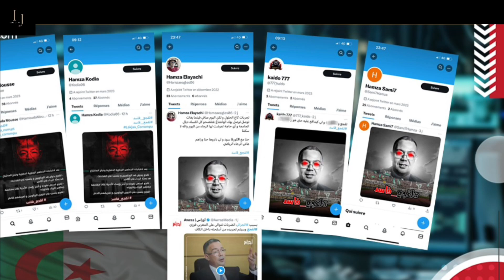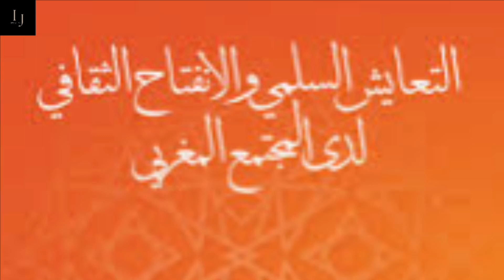خطير جدا..هجوم كبير و غير مسبوق على المغرب من طرف الجزائر | كيف سيكون رد المملكة ؟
المغرب اسبانيا
اسبانيا الصحراء المغربية
اسبانيا الصحراء الغربية
انقلاب الجزائر
Maroc-Algerie
اخبار المغرب
maroc nwes
اخبار مغربية
آخر اخبار المغرب
صبير مشهور
سبتة و مليلية 2023
سبتة و مليلية الاسبانية
سبتة و مليلية
سبتة و مليلية المحتلتين
سبتة و مليلية مقابل دراجة
سبتة و مليلية اليوم
سبتة مليلية اليوم
إسبانيا البوليساريو
سانشيز ابراهيم غالي
ابن بطوش
ماكرون المغرب
المغرب الجزائر
البوليساريو
منطقة الكركارات
Pilisario
المغرب
الجزائر والمغرب
المغرب والجزائر
الجزائر
البوليساريو
الصحراء الغربية
الصحراء المغربية
امريكا الصحراء الغربية
اعتراف امريكا بالصحراء المغربية
بايدن الصحراء المغربية
بايدن الصحراء الغربية
خريطة الصحراء الغربية
 دي مستورا الصحراء الغربية
 مدن الصحراء الغربية
المنطقة العازلة الصحراء الغربية
تاريخ الصحراء الغربية
تاريخ الصحراء المغربية
الصحراء المغربية  2023
بوابة الصحراء المغربية
قضية الصحراء المغربية
اخبار  الصحراء المغربية
ما هو مشكل الصحراء المغربية
مشكل الصحراء المغربية
مشكل الصحراء المغربية مع الجزائر
حل مشكل الصحراء المغربية
افتعل مشكل الصحراء المغربية
خريطة الصحراء المغربية
sahara occidental
sahara occidental maroc
sahara marocain
الجزائر والبوليساريو
الجيش المغربي
القوات المسلحة الملكية
اغيتال شنقريحة
اختفاء شنقريحة
شنقريحة
saïd chengriha
disparition de saïd chengriha
chengriha
المغرب يلغي المنطقة العازلة
بايدن المغرب و الجزائر
maroc
akhbar maroc
mre maroc
sahra mghribiya
المغرب
ar maroc 2021
بايدن المغرب
بايدن الجزائر
Akhbar
الملك الحسن الثاني
المسيرة الخضراء
الملك محمد السادس
Maroc
صابر مشهور
Akhbar Maroc
صابر مشهور الجزائر
منار السليم
عبد الرحيم منار السليمي
منار سليمي
الدكتور منار السليمي
منار السليمي
منار السليمي اليوم
منار السليمي اليوم بث مباشر
منار السليمي مباشر
منار السليمي اليوم مباشر
منار السليمي اليوم مباشرة
manar slimi aujourd'hui
manar slimi live
manar slimi
manar slimi en direct
slimi manar
slimi abderrahim
عبد الفتاح نعوم
عبد الفتاح نعوم اليوم
عبد الفتاح نعوم مباشر
نعوم عبد الفتاح اليوم
naoum abdelfattah
الجزائر
mohamed larbi zitoute
اخبار اليوم الجزائر
اخبار الجزائر
hicham aboud
هشام عبود
الملك الحسن الثاني و هواري بن مدين
بوضياف و الحسن الثاني
anouar malek TV
anouar malek live
انور مالك اليوم
انور مالك مباشر
larbi zitoute
محمد العربي زيتوت
larbi zitout
اخبار المغرب اليوم
رشيد نكاز
رشيد نكاز 2023
akhbar alyawm
المغرب اليوم
اخبار اليوم
المغرب والجزائر
المغرب الجزائر
المغرب يعلق على الجزائر
أخبار المغرب
maroc
akhbar 2m
akhbar maroc
algerie
akhbarona
Tétouan
Dirham marocain
Avito-Site web
اخبار المغرب
سبتة ومليلية
صوفيا بلمان قطر
صوفيا بلمان اليوم
صوفيا بلمان سكرانة
صوفيا بن لمان
صوفيا بليمان
صوفيا الجزائرية
الجزائرية صوفيا
صابر مشهور
سبتة مليلية
maroc
الحسن الثاني
الكركارات
maroc algerie
algerie polisario
maroc algérie
info algerie
البوليساريو
الجزائر
اقالة شنقريحة
استقالة تبون
الحراك الشعبي في الجزائر اليوم
الحراك الشعبي في الجزائر
الحراك الجزائري اليوم
abdo semmar
abdou semmar
Abdou semmar live aujourd'hui
Abdou semmar aujourd'hui 2023
abdo semar maroc
abdou semmar algérie part
Abdou semmar
 عبدو سمار
عبدو سمار اليوم
عبدو سمار المغرب
عبدو سمار Abdou semmar
MAK Kabyle
kabyle mak
rachad
rached
asaad char3i
asaad char3i youtube
asaad char3i tube
asaad chari
أسعد الشرعي
أسعد الشرعي اليوم
أسعد الشرعي اليوم مباشر
اسعد شرعي
اسعد شرعي في المغرب
موريتانيا
المغرب موريتانيا
المغرب إسرائيل
إسرائيل المغرب
الصحراء الشرقية المحتلة
الصحراء الشرقية المغربية
الصحراء الشرقية مغربية ام جزائرية
الصحراء الشرقية المغربية المحتلة
الصحراء الشرقية المغربية و بالأدلة
الصحراء الشرقية
الصحراء الشرقية مغربية
خريطة الصحراء الشرقية
استرجاع الصحراء الشرقية
وليد كبير الصحراء الشرقية
وليد كبير الصحراء الشرقية مغربية
كيفاش خديت لينا فرنسا الصحراء الشرقية
استرجاع الصحراء الشرقية
صحراء الشرقية المغربية
صحراء الشرقية المغرب
الصحراء الشرقية المغرب
الصحراء الشرقية المغربية المحتلة من طرف الجزائر
المغرب استرجاع الصحراء الشرقية
المغرب وثائق الصحراء الشرقية
sahara oriental marocain
sahara oriental maroc
sahara oriental
بلجيكا
اخبار بلجيكا
اخبار فرنسا
ماكرون المغرب
ماكرون المغرب و فرنسا
ماكرون المغرب و الجزائر
ماذا قال محللين باين سبور بعد مباراة المغرب و الكوت ديفوار
ماكرون و المغرب
ماكرون يزور المغرب
ماكرون الصحراء الغربية
ماكرون الصحراء المغربية
 en direct مغرب
المغرب و النووي
hespress
nadorcity
nadorcity live
nadorcity 2023
ahmed exo
dar khabar
dar khabar دار الخبر
dar khabar live
دار الخبر اليوم
دار الخبر مباشر
دار الخبر عبد اللطيف
سفيان المرزوقي
سفيان المرزوقي اليوم
سفيان المرزوقي المهاجر
سفيان المرزوقي مباشر
تفوق المغرب على الجزائر
نوال بريطانيا
طرد البوليساريو من الإتحاد الإفريقي
حركة الماك
جمهورية القبائل المحتلة
حركة الماك الجزائرية
clash tv كلاش تيفي
كلاش تيفي
محمد البودالي كلاش تيفي
sokador
sokador TV
sokador youtube
sokador سوكادور
kari minette
kari minette youtube
kari minette youtube aujourd'hui
kari minette c'est qui
daily nwes
daily nwes 24
chof TV
choftv
chouf tv
شوف تيفي
chouf tv live